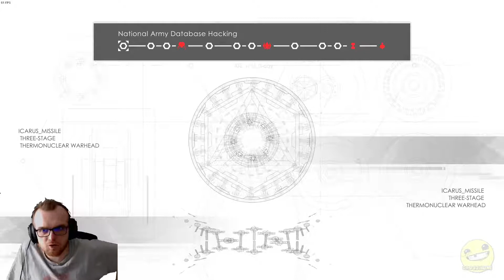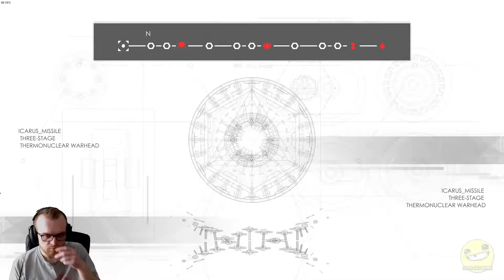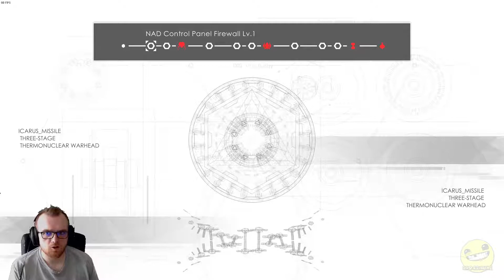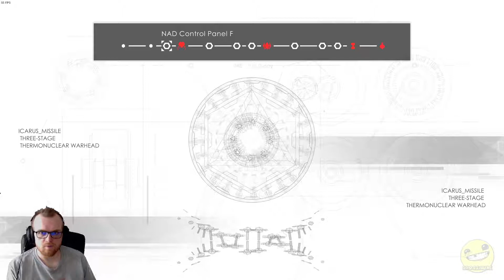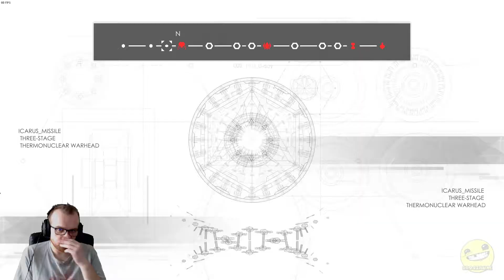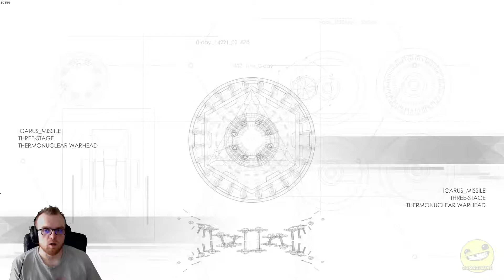DECOUVERTE - ATOMINE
Découverte de Atomine, un twin stick shooter ambiance hacking assez sympa.